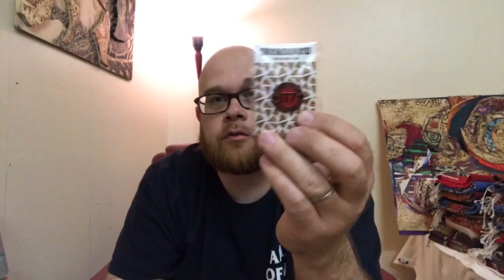**I won Yeezys** DreamQrew mystery unboxing.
DreamQrew dropped mystery boxes with a chance of finding a Random unreleased Yeezy. Watch me unbox some surprise items.